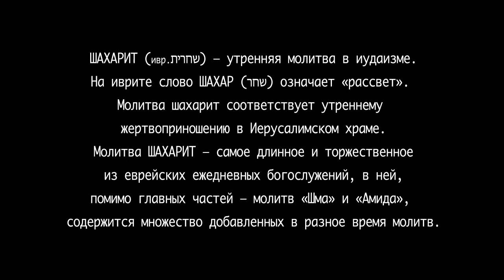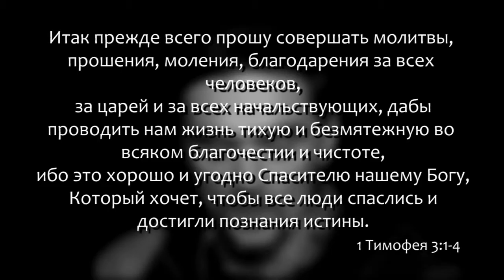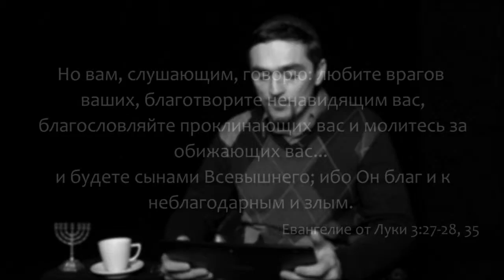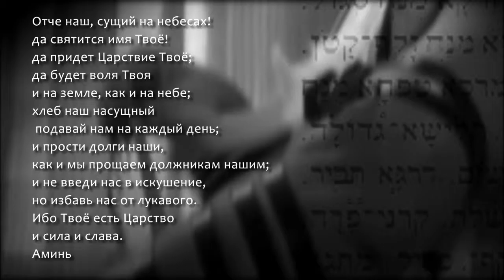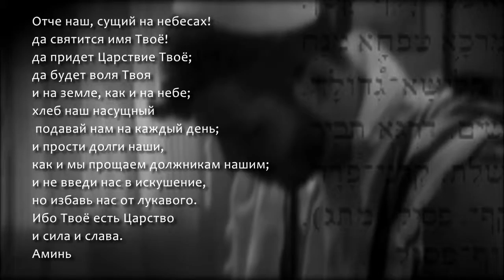Шахарит и кофе _11 февраль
Дата: 11 февраля 2015 год
Ведущий: Олег Щепанский
Производство: ЕМО "Свет Мессии" Одесса, Украина